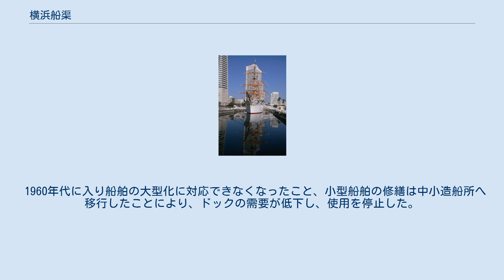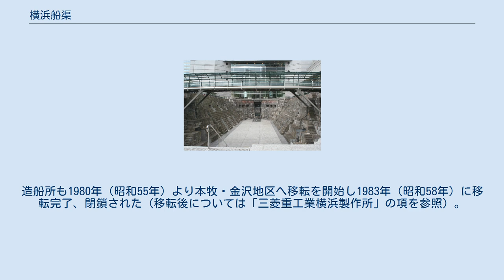横浜船渠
三菱重工業の事業所・工場
横浜船渠全景（1935年以前の撮影） 横浜船渠（よこはませんきょ）はかつて横浜市にあった造船所。
後に三菱重工業と合併し三菱重工業横浜船渠となる。
その後、三菱重工業横浜造船所に名称変更。
さらに1983年（昭和58年）に造船所が本牧地区へ移転し、三菱重工業横浜製作所と改名、跡地は横浜みなとみらい21として再開発された。
ドライドック2基は敷地内に残され、国の重要文化財に指定されている（沿革を参照）。
 イギリス人技師・パーマーは、港湾の発達には船渠（ドック）・倉庫などの付帯設備の充実も不可欠であることを説き、それを受けて渋沢栄一と地元の財界人らにより横浜船渠が1889年（明治22年）に設立された。
計3基の船舶修理用ドックが建設され（19世紀末に建設された2基は遺構が現存、20世紀初頭に建設された残り1基は1983年の使用停止後に埋立て）、当初は艦船の修理整備を主に手がけた。
 その後、艦船建造も始める。
北米航路の中型客船氷川丸や大型客船秩父丸（後に鎌倉丸と改名）などを建造、海軍艦艇も若干数建造している。
1935年（昭和10年）に三菱重工業と合併、三菱重工業横浜船渠となる。
さらに、1943年（昭和18年）には三菱重工業横浜造船所と名称変更、横浜船渠の名称は消えることとなった。
 1960年代に入り船舶の大型化に対応できなくなったこと、小型船舶の修繕は中小造船所へ移行したことにより、ドックの需要が低下し、使用を停止した。
造船所も1980年（昭和55年）より本牧・金沢地区へ移転を開始し1983年（昭和58年）に移転完了、閉鎖された（移転後については「三菱重工業横浜製作所」の項を参照）。
 現在の1号ドック 「日本丸メモリアルパーク」 現在の2号ドック 「ドックヤードガーデン」